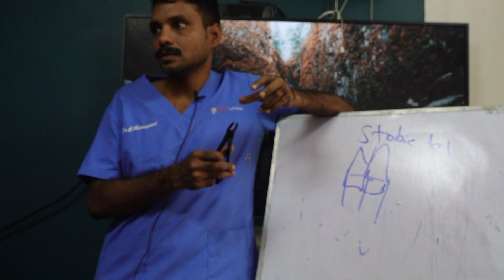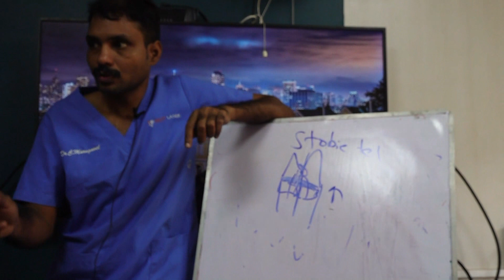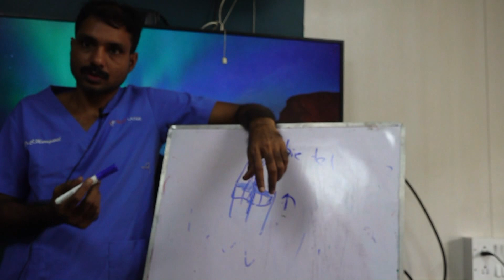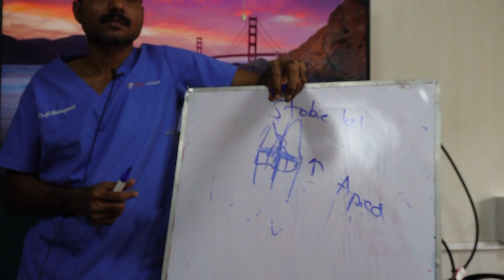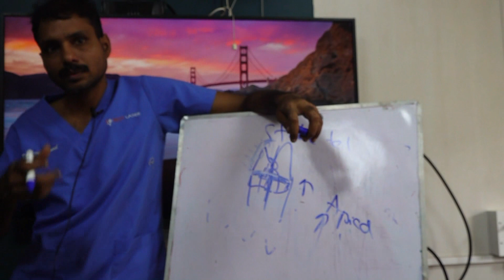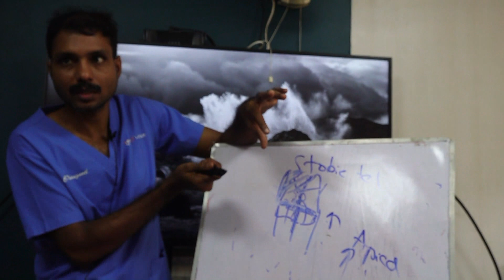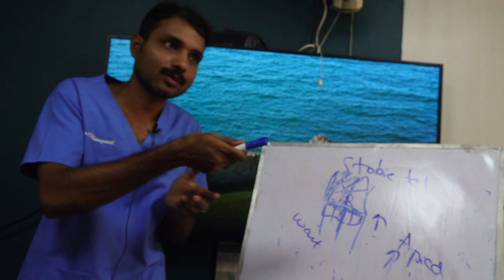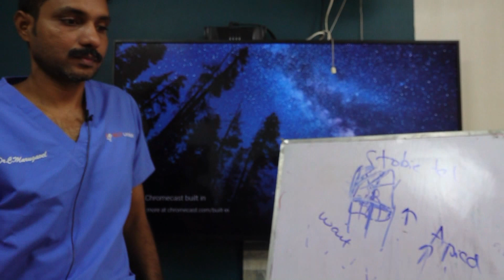BASICS OF EXTRACTION PART - 4 LECTURE BY DR.C.MURUGAVEL